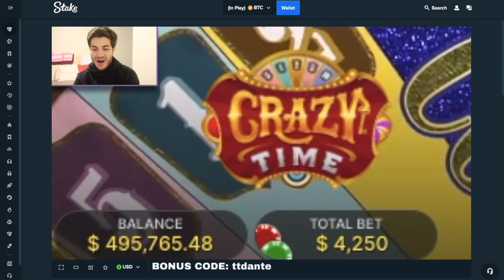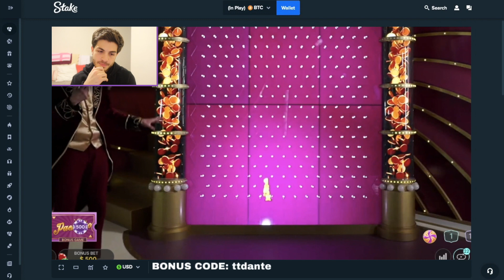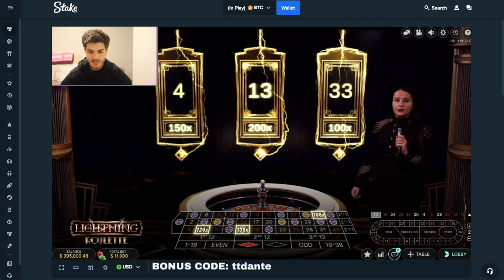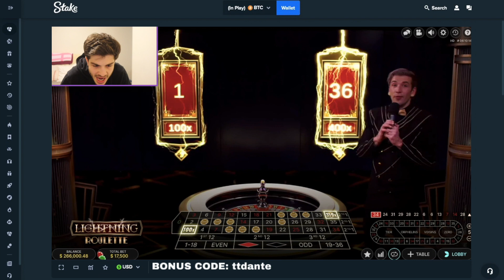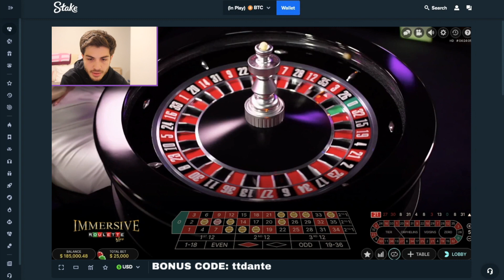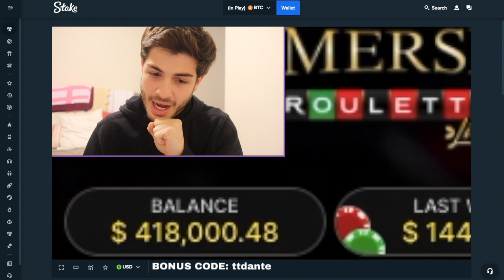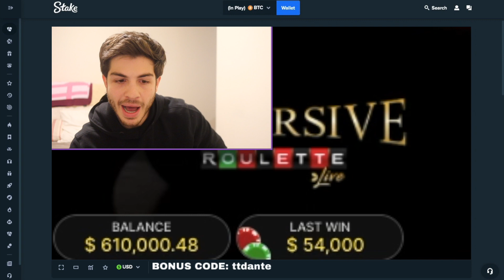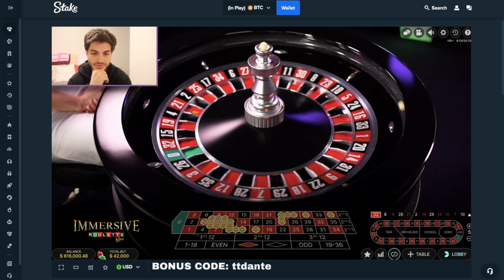Biggest Roulette Comeback In History!!!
Todays Session: By far the biggest comeback of my life when playing roulette! Best were insane and my head was spinning faster than the ball! Million dollar dream or do we chicken out?